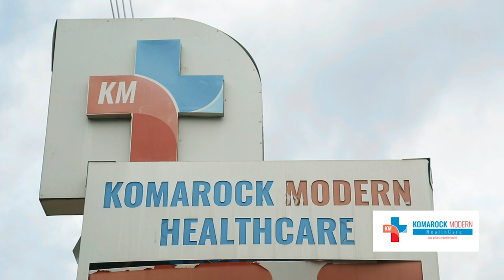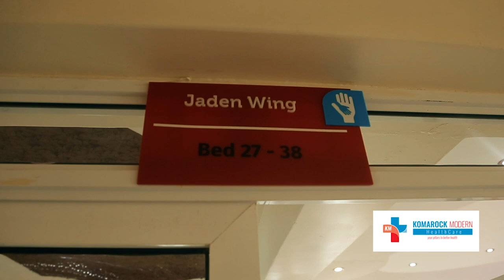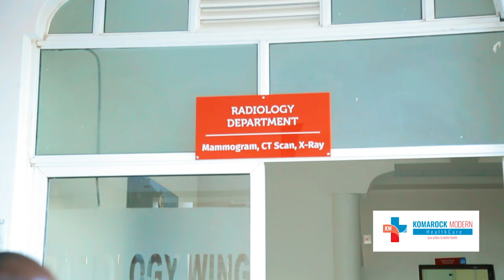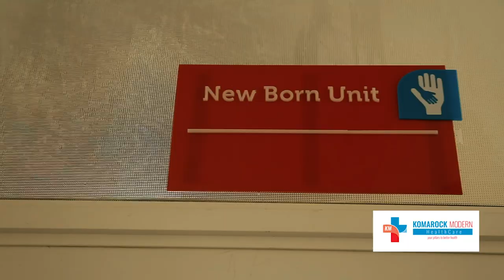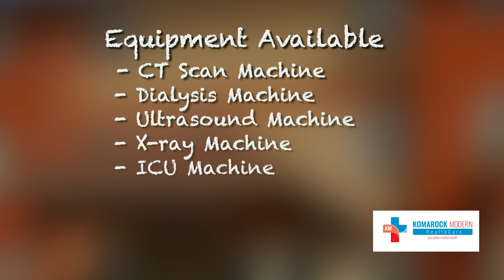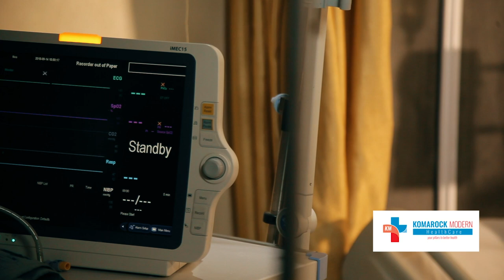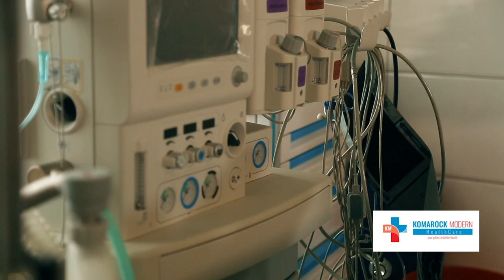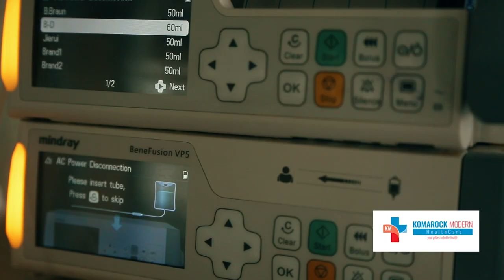Komarock Modern Hospital Documentary